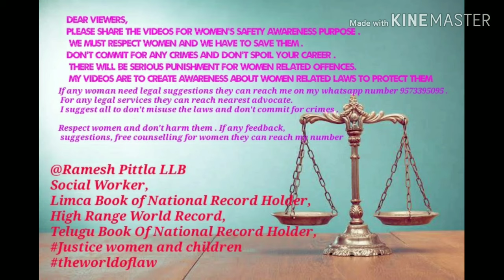Punishment for rape#lawforall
(1) Whoever, except in the cases provided for by sub-section (2), commits rape shall be punished with imprisonment of either description for a term which shall not be less than seven years but which may be for life or for a term which may extend to ten years and shall also be liable to fine unless the women raped is his own wife and is not under twelve years of age, in which cases, he shall be punished with imprisonment of either description for a term which may extend to two years or with fine or with both: Provided that the court may, for adequate and special reasons to be mentioned in the judgment, impose a sentence of imprisonment for a term of less than seven years.

(2) Whoever,—

(a) being a police officer commits rape—

(i) within the limits of the police station to which he is ap­pointed; or

(ii) in the premises of any station house whether or not situated in the police station to which he is appointed; or

(iii) on a woman in his custody or in the custody of a police officer subordinate to him; or

(b) being a public servant, takes advantage of his official position and commits rape on a woman in his custody as such public servant or in the custody of a public servant subordinate to him; or

(c) being on the management or on the staff of a jail, remand home or other place of custody established by or under any law for the time being in force or of a woman’s or children’s insti­tution takes advantage of his official position and commits rape on any inmate of such jail, remand home, place or institution; or

(d) being on the management or on the staff of a hospital, takes advantage of his official position and commits rape on a woman in that hospital; or

(e) commits rape on a woman knowing her to be pregnant; or

(f) commits rape on a woman when she is under twelve years of age; or

(g) commits gang rape, shall be punished with rigorous imprisonment for a term which shall not be less than ten years but which may be for life and shall also be liable to fine: Provided that the Court may, for adequate and special reasons to be mentioned in the judgment, impose a sentence of imprisonment of either description for a term of less than ten years. Explanation 1.—Where a woman is raped by one or more in a group of persons acting in furtherance of their common intention, each of the persons shall be deemed to have committed gang rape within the meaning of this sub-section. Explanation 2.—“Women’s or children’s institution” means an institution, whether called an orphanage or a home for neglected woman or children or a widows’ home or by any other name, which is established and maintained for the reception and care of woman or children. Explanation 3.—“Hospital” means the precincts of the hospital and includes the precincts of any institution for the reception and treatment of persons during convalescence or of persons requiring medical attention or rehabilitation.]